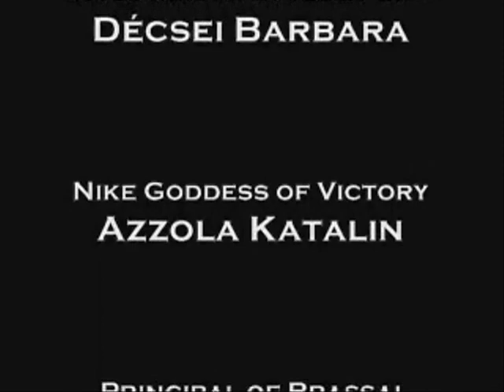Brassai 2 - Knights of Time Part 13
This is the second Brassai movie we have made, with the pupils of the 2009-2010 XII.A and some guest stars. I hope you enjoy it!